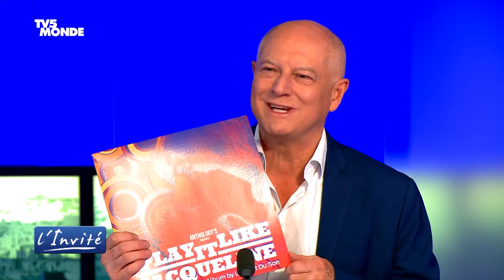TV5Monde - Caesar Spencer - interview with Jacqueline Taïeb by Patrick Simonin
Get Out Into Yourself is released on April 28th via New Radio Records and Modulor.

Production: Gaétan Boudy & Caesar Spencer
Engineer: Gaétan Boudy

Vocals: Caesar Spencer
Guitars / bass / keyboards: Fred Lafage
Drums: Frantxoa Erreçarret

© All songs written & composed by Caesar Spencer & Gaétan Boudy